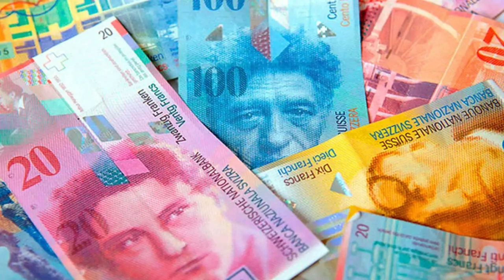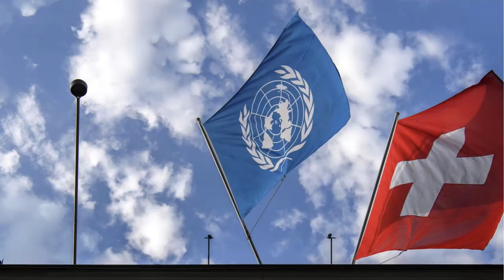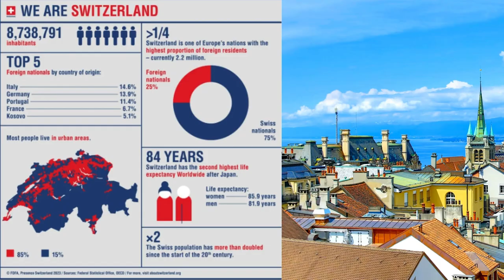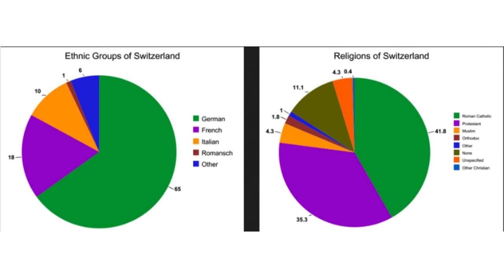EXPLORING THE BREATHTAKING GEOGRAPHY OF SWITZERLAND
Switzerland is a country blessed with an abundance of natural beauty. The pristine lakes, towering mountains, and lush green valleys make it a haven for nature lovers. Whether you're an avid hiker or simply someone who appreciates the serenity of the outdoors, Switzerland has something to offer everyone.